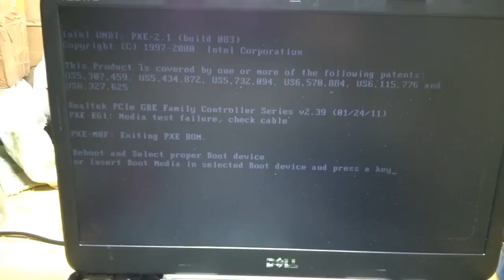Dell Vostro 18V Vin shorting Removal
This video presents how to remove shorting in Dell Vostro 18V Vin line with the help of Milli-ohm Meter